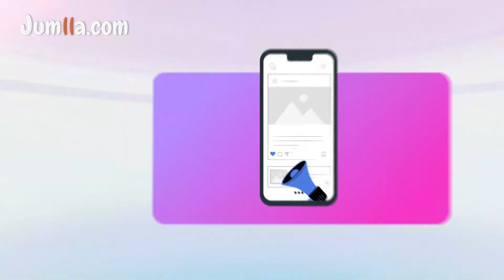Egypt Motion | حقق حلمك مع جملة دوت كوم jumlla.com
حقق حلمك وابدأ تجارتك اون لاين مع جمله . كوم
عندك بيزنس وبتبيع اون لاين
طب عارف ان التسويق و التخزين والتجهيز والشحن ومتابعه العملا  ومشاكلهم  مبتخلصش
لو نفسك يكون عندك تجارة اونلاين  وخايف من المشاكل دي كلها
او معندكش الوقت والخبره وعاوز تركز بس ف تنوع منتجاتك وجودتها

جمله . كوم بتخزنلك منتجاتك وبتجهز وتغلف  اوردراتك
وتوصلها لعميلك ف اسرع وقت واقل تكلفة شحن

وكمان بيشيل عنك كل مشاكل  التسويق
ومتابعة اوردراتك وعملائك  دقيقه بدقيقه  بادوات احترافيه وبخبره سنين
عشان نساعدك تكبر مشروعك بسهوله وباقل التكاليف

انضم لاكتر من الف تاجر كسيب وتلاتين الف منتج متنوع بيتجدد  كل يوم
و اتجمعو ف مكان واحد وبيتابعهم ملايين من العملا كل لحظه

 سجل دلوقت و ضيف منتجاتك مهما كان حجمك احنا معاك وهنساعدك
جمله .كوم   عشان متشلش هم